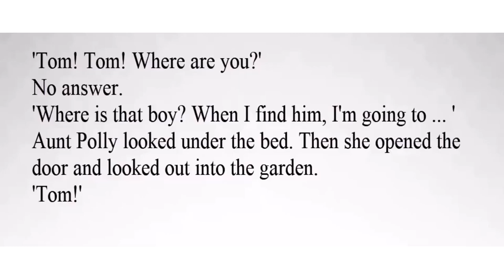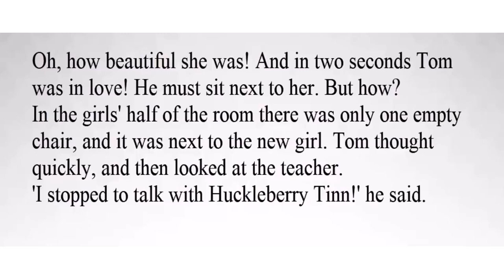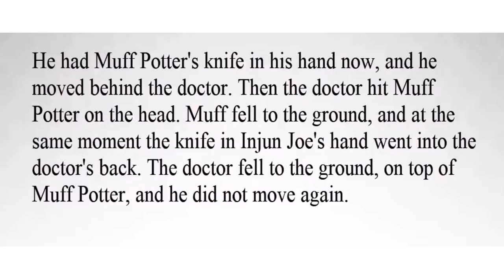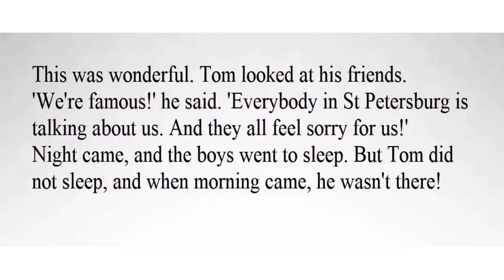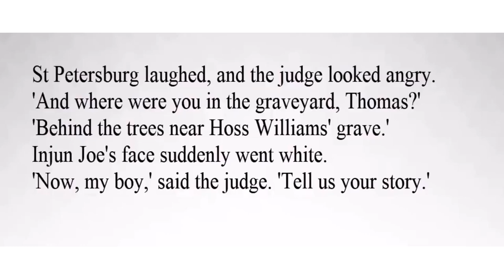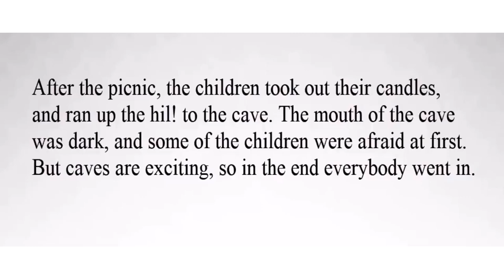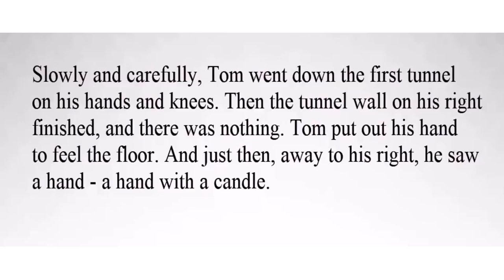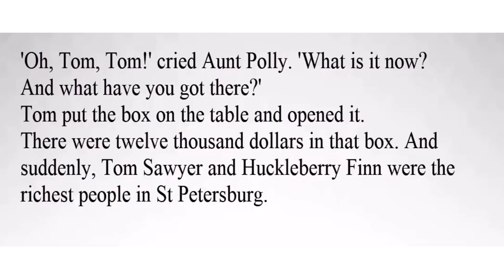Learn English by Reading And Listening to Audio Story / level 1 Graded Reader